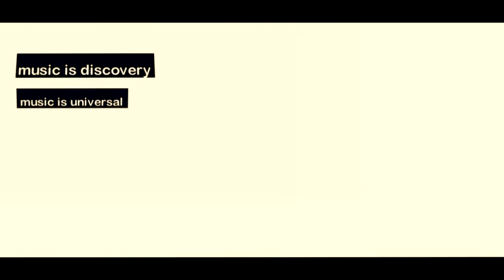"The Vegas Reel" - Z4NE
Hey guys, I have been wanting to do a proper reel showcasing my best 2D work using Sony Vegas for awhile now, and I finally did it lol. It was really fun and nostalgic going back through all my old edits from 2013 and early this year, especially seeing how far ive come with only vegas. My goal is to make another reel showcasing my best Ae work at the end of the year, so I can see how far ive really come. Hope you all enjoy it!

All the videos showcased in this reel were created in Sony Vegas Pro 10